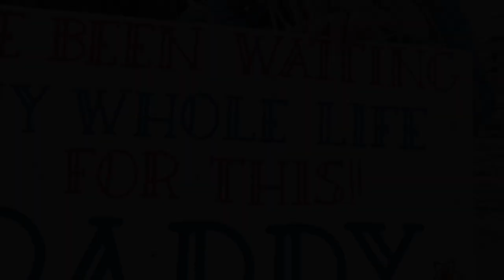Marine Meets Son After Seven Months Deployed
This Marine deployed when his son was just four weeks old. This Marine Corps homecoming at Naval Base San Diego saw baby and dad reunite after seven months apart!